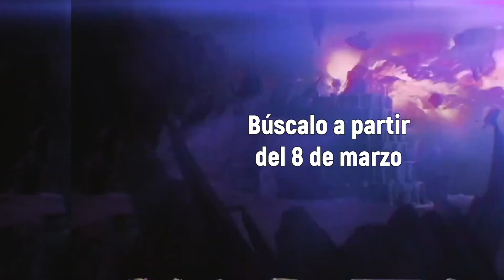Dark Nights: Death Metal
Cuando la Tierra queda envuelta por el Multiverso Oscuro, la Liga de la Justicia se encuentra a merced del Batman Que Ríe. La humanidad se esfuerza por sobrevivir en un escenario infernal y retorcido como nunca antes visto, mientras que Batman, Wonder Woman y Superman, quienes quedaron separados, pelean para sobrevivir.

¡Prepárate para un encore trascendental! El legendario equipo detrás de Dark Nights: Metal y Batman: Last Knight on Earth, Scott Snyder y Greg Capullo, toma el escenario y se reúne para una última gira.